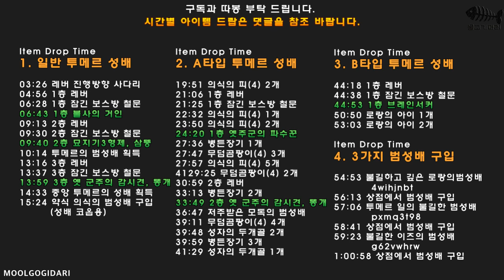Bloodborne Edited Chalice dungeon 에딧성배 [41] 풀 공략영상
Item Drop Time
1. 일반 투메르 성배

00:00 INTRO
03:26 레버 진행방향 사다리
04:56 1층 레버
06:28 1층 잠긴 보스방 철문
06:43 1층 불사의 거인
09:13 2층 레버
09:30 2층 잠긴 보스방 철문
09:40 2층 묘지기3형제, 삼뚱
10:14 투메르의 범성배 획득
13:16 3층 레버
13:37 3층 잠긴 보스방 철문
13:59 3층 옛 군주의 감시견, 똥개
14:33 중앙 투메르의 성배 획득
15:24 약식 의식의 범성배 구입 - 성배 코옵용

Item Drop Time
2. A타입 투메르 성배

19:51 의식의 피(4) 2개
21:06 1층 레버
21:25 1층 잠긴 보스방 철문
22:32 의식의 피(4) 1개
23:50 의식의 피(4) 2개
24:20 1층 옛주군의 파수꾼
27:36 병든장기 1개
27:47 무덤곰팡이(4) 3개
27:57 의식의 피(4) 5개
29:25 무덤곰팡이(4) 2개
30:59 2층 레버
33:13 병든장기 2개
33:49 2층 옛 군주의 감시견, 똥개
36:47 저주받은 모독의 범성배
39:11 무덤곰팡이(4) 4개
39:48 성자의 두개골 2개
39:59 병든장기 3개
41:29 성자의 두개골 1개

Item Drop Time
3. B타입 투메르 성배

44:18 1층 레버
44:38 1층 잠긴 보스방 철문
44:53 1층 브레인서커
50:50 로랑의 아이 1개
53:03 로랑의 아이 2개

Item Drop Time
4. 3가지 범성배 구입

54:53 불길하고 깊은 로랑의범성배 - 4wihjnbt
56:13 상점에서 범성배 구입
57:06 투메르 일의 불길한 범성배 - pxmq3t98
58:41 상점에서 범성배 구입
59:23 불길한 이즈의 범성배 - g62vwhrw
1:00:58 상점에서 범성배 구입